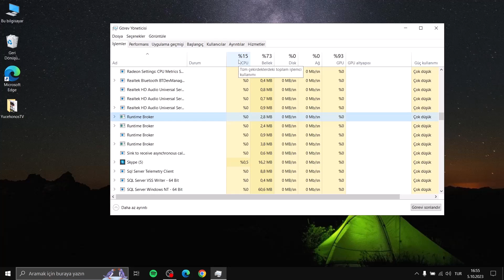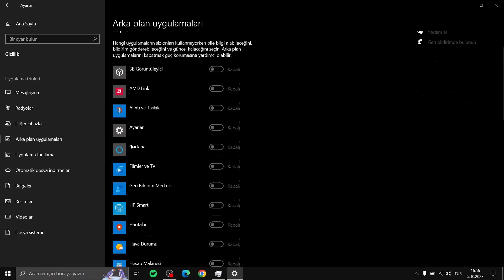RUNTİME BROKER YÜKSEK CPU KULLANIMI ÇÖZÜM | Windows 10/8/7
Bu videoda, Windows PC'de Runtime Broker yüksek CPU kullanımını düzeltmenin yolunu açıkladım. Bu yöntem, Runtime Broker'ın yüksek CPU kullanımını düzeltmekle kalmaz, aynı zamanda Runtime Broker hata durumunda yüksek bellek kullanımını ve diğer tüm Runtime Broker hatalarını da düzeltir.

Bu yöntem, Windows 10, Windows 8 ve Windows 7'de çalışır. Bu nedenle, bu Windows sürümlerinden herhangi birinde Runtime Broker hatasını ve yüksek CPU kullanımını düzeltebilirsiniz.

Bu videodaki adımları dikkatlice takip etmeniz gerekiyor ve düzeltmeyi uyguladıktan sonra PC'nizde artık Runtime Broker yüksek CPU kullanımı ve yüksek bellek kullanımı sorunu yaşamayacaksınız.